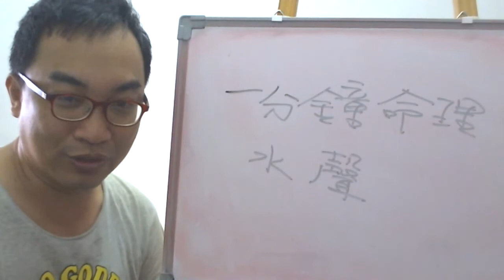一分鐘命理：水聲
服務項目(事先預約)
4.八字批命(流年)3600、取名3600、勘宅12000、姓名鑒定500
5.Line：s12860990 微信：s12860990
8.服務地點：高雄市大社區萬金路82-7號(楠梓火車站前的旗楠路一路直走便可看見萬金路)